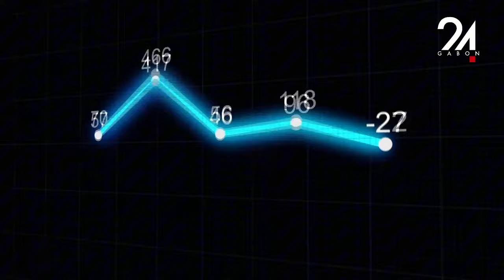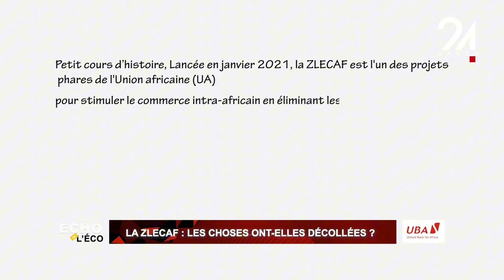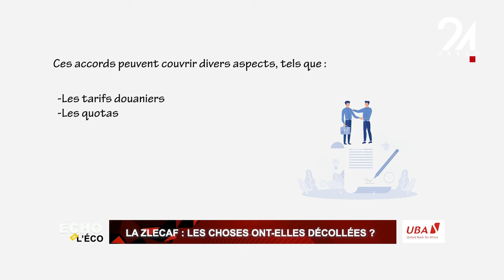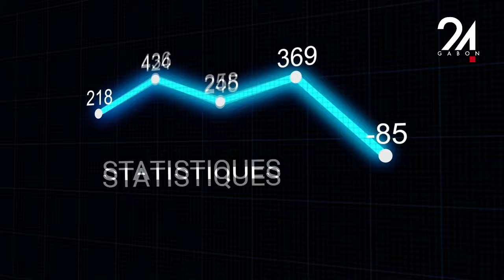ÉCHO DE L'ÉCO - LA ZLECAF, LES CHOSES ONT ELLES DÉCOLLÉES?